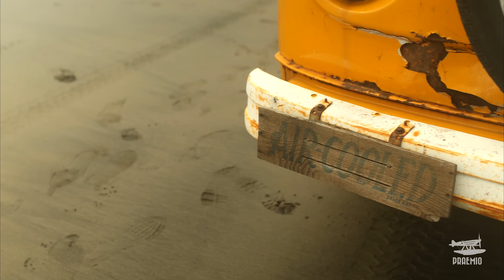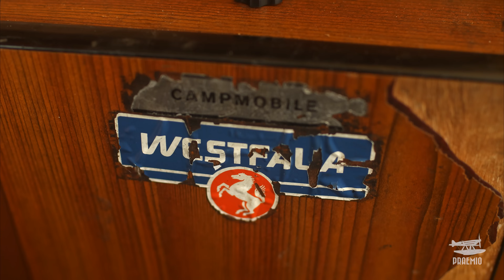"James Barkman" - VW Van Life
After cruising out to the West Coast from Pennsylvania in his VW Bus for a photography internship, James Barkman has set his sights on living on his own terms. For him this means perfecting his craft by hunting down photo-ops full time in his Westfalia with Surfboards on top and a Dual-Sport Motorcycle in tow.

James, 22, might not be as conventional when it comes to his living arrangements, but creating a space to be creative in the form of his Westfalia, has pushed him further than he ever thought he'd go.

Balancing maintenance and repairs on the Westy with a promising career in photography are just a few of the many things the talented Mr. Barkman excels at, and we wish him the best of luck has he continues to grow on his journey.

Filmed in 4K with Canon 1DC & DJI Inspire 1 in Oregon.